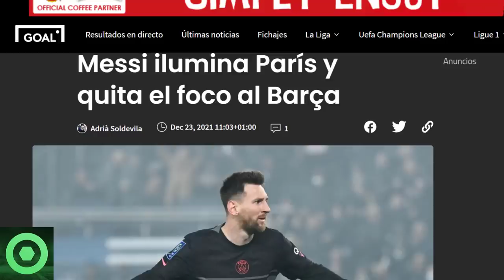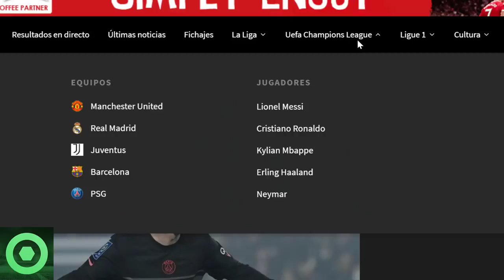🔴 MARAVILLOSAS NOTICIAS de LEO MESSI 🟥 MESSI SE VA de PARÍS 🟥ANDER HERRERA SORPRENDE con MESSI 🟥